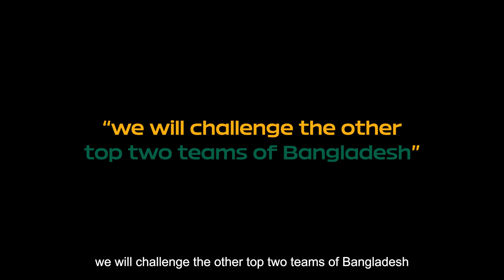Why PMNC is important to TRZ - PMNC Stories | PMNC South Asia Wild Card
TRZ Esports talk about their hopes at🎯 PMNC South Asia Wild Card GRAND FINALS 🎯 going LIVE today!

▶️ PMNC SA WC Grand Finals schedule
🔴 27, 28, 29, 30 Dec @ 5.30pm IST onwards